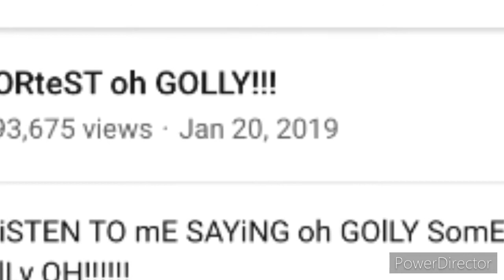Where are you shep?